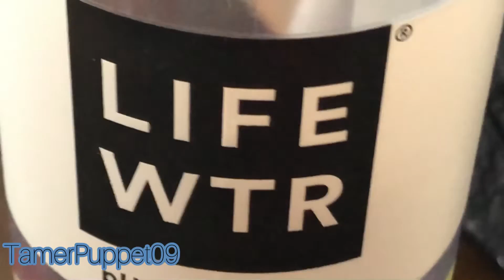(Tp09 Ep. 5) Yellow’s Water!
When Purple gets thirty, he takes Yellow’s water!